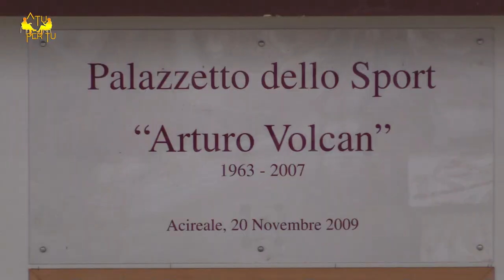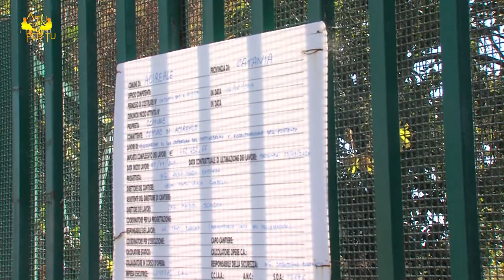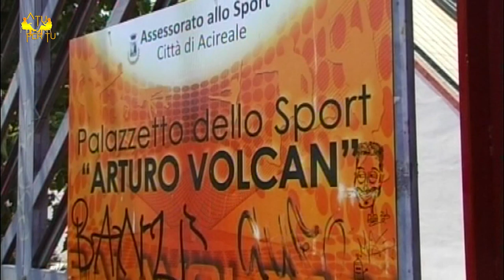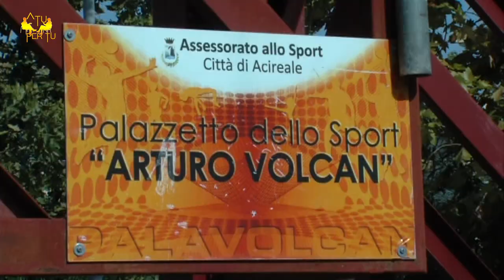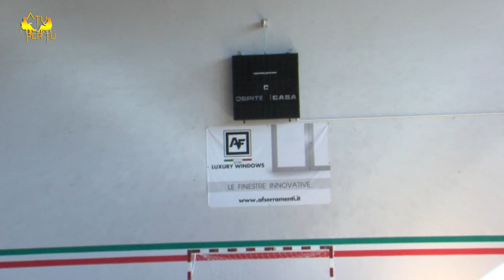A TU PER TU 2021 SPECIALE PALAVOLCAN ACIREALE